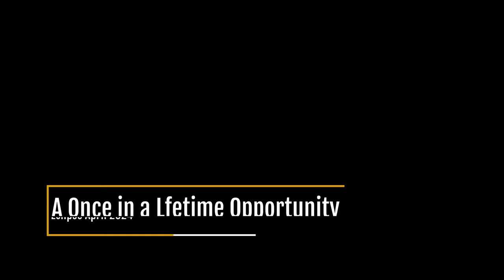Preparing for the April 8th Eclipse with Isabel Deslauriers from Let's Talk Science!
Recently LEARN had the great opportunity to talk with Isabel Deslauriers from Let's Talk Science! We discussed how we should prepare our students/children for this phenomenal event happening this April across Québec. Below are the resources we discussed and how to make a pinhole projector.

Enjoy this once in a lifetime phenomenon April 8th beginning around 2:15 PM EST across the province of Québec.

LEARN
4190, rue Garand Suite 201